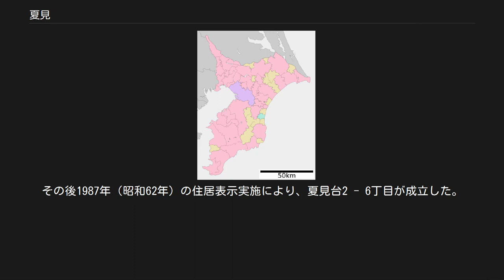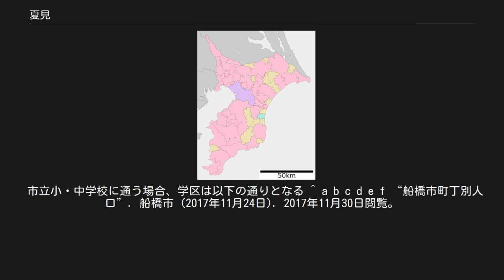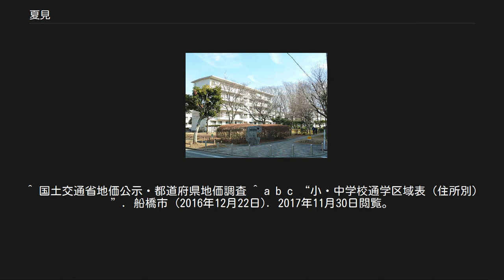夏見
日本 」 関東地方 」 千葉県 」 船橋市 」 夏見 夏見（なつみ）は、千葉県船橋市にある地名。
本項では近隣の夏見台・夏見町についても記述する。
現行行政地名は夏見が夏見一丁目から夏見七丁目、夏見台は夏見台一丁目から夏見台六丁目、夏見町は夏見町二丁目のみ。
郵便番号は夏見が273-0865、夏見台が273-0866、夏見町が273-0867。
 平安時代、保延4年（1138年）に伊勢神宮の荘園となっており、夏見御厨の名称で記録に残されているため、古くからの地名だといえる。
しかし、室町時代頃に伊勢神宮領の管理下を離れた後、江戸時代に東夏見村と西夏見村に分かれる。
それぞれ別々の旗本の知行地とさして分割統治された。
そして1889年（明治22年）の町村制施行に伴い、両夏見村は八栄村の大字東夏見・西夏見となる。
 八栄村は1937年（昭和12年）、船橋町、葛飾町、法典村、塚田村と合併し、船橋市となった。
1940年には市内の大字が廃止されて「町」に再編され、東夏見・西夏見の区域は夏見町1・2丁目となった。
 1971年（昭和46年）、住居表示整備により夏見1 - 7丁目、夏見台1丁目が成立。
その後1987年（昭和62年）の住居表示実施により、夏見台2 - 6丁目が成立した。
住居表示未実施の一部地区は、夏見町2丁目として残存している。
 日本武尊（やまとたけるのみこと）が東夷征伐の折、当地で神鏡の輝く船を見たのが夏であった 景行天皇が当地方に行幸した時、菜摘みをしていた里人に地名を尋ねたが都の言葉が分からず「なつみ」と答えた 夏見の南方前面が海の時代、「南津海」といったのが縮まった 夏見の前面が海の時代、磯菜を摘み神に捧げた 「肴つ霊」（魚や野菜等の副食物の神）から 古代に伊賀国夏見郷（現在の三重県名張市にある）から移住した人々が開いた 古語で泥のことを「ナヅミ」と言い、泥地・湿地を意味する ナヅ（撫）・ミの転で「崩壊地形・浸食地形」を意味する などといった由来がある。
1〜3はあくまでも話である。
4・5は可能性があるが決め手にかける。
6は遺物の様式の類似等が考古学的に証明されるまで仮説。
最も有力なのは7・8のいずれか。
 住宅地の地価は、2015年1月1日の公示地価によれば、夏見4-2-15の地点で18万3000円/m2、夏見台2-8-26の地点で17万7000円/m2となっている。
 海老川とその最大の支流である長津川の間のエリアに位置し、低地、斜面、台地で構成される。
低地と台地はそれぞれ概ね平坦で、その間に急な斜面がある上下二段の地形になっている。
台地は南北に細長く、南部では1キロメートルほどの幅があるが、北部では500メートルほどの幅しかないところもある。
東側と西側の低地は谷津の地形になっている。
 戦後に都市化が進むまで、南向き斜面下に並ぶ農家と台地上に点在する農家がある他は農地が広がっていた。
現在では東側の低地を除いて住宅地になった。
台地上には夏見台団地もある。
南向き斜面下に並ぶ農家は、現在では農業を営んでいない場合も多いが、家並みは残っている。
台地上に点在していた農家は、バス停名の二軒家、七軒家、三軒家にその名残がある。
 斜面部分は元々は斜面林で、台地をU字型に取り囲んでいたが、西向き斜面は住宅地や道路になったところが多い。
これに対して南向き斜面と東向き斜面は大部分が林のまま残っていて、夏見緑地として保全しているエリアもある。
 当地域には鉄道の駅はなく、バス路線が船橋駅との間を繋いでいる。
南北を貫く千葉県道288号夏見小室線が主要な道路で、ここを通る船橋新京成バスは終日にわたり1時間あたり10便以上と高頻度の運行になっている。
 南部を東葉高速鉄道東葉高速線が通過するが、駅はない。
新駅建設計画があったが、地主の抵抗が強く結果的に挫折した。
 距離的には東武鉄道野田線新船橋駅と塚田駅、東葉高速鉄道東葉高速線東海神駅も最寄駅だが、バス路線があり商業施設も多い船橋駅の利用が多い。
 船橋市の都市マスタープランの地域別構想参考によると東葉高速鉄道飯山満駅と東海神駅の中間に駅を設置の計画や海老川夏見調整池設置の計画が明記されている。
また、その2つの施設を要に大規模な区画整理構想が存在している。
この地域に、南の湾岸部に集中している市役所などの船橋市の行政機能を移転する構想がある。
そのため道路の整備等も視野に入れて計画中である。
 南 - 東端と西端を流れている。
川沿いは水田であったが、現在では水田はかなり少ない。
 2...